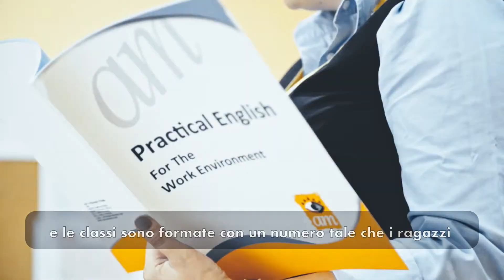MALTA ALTERNANZA SCUOLA LAVORO